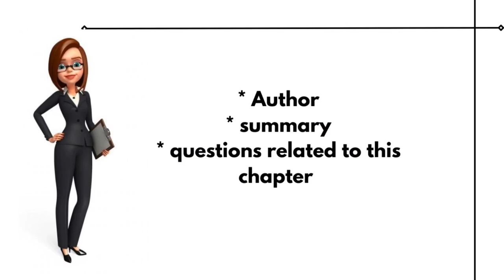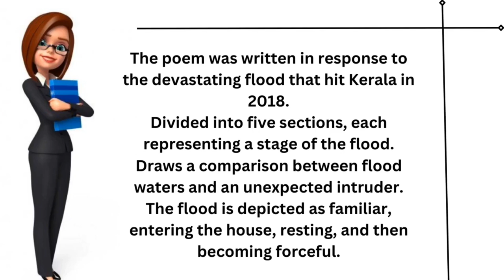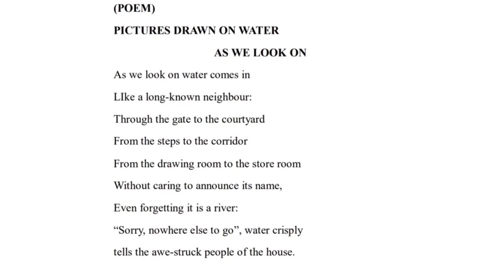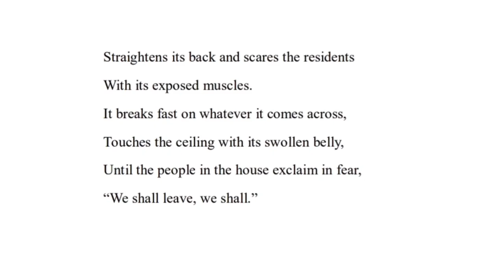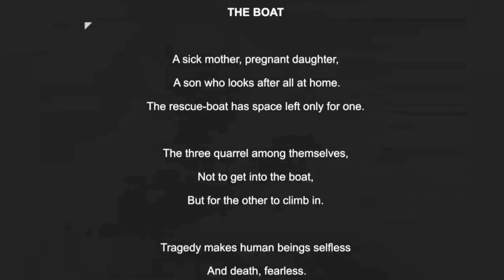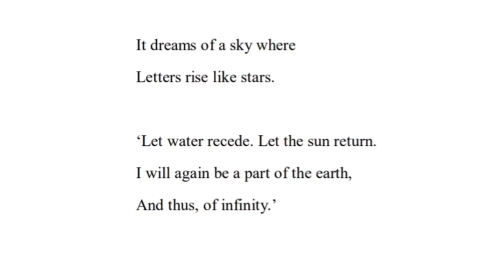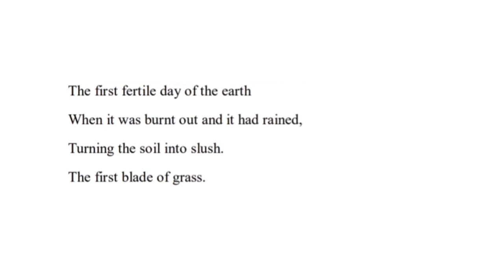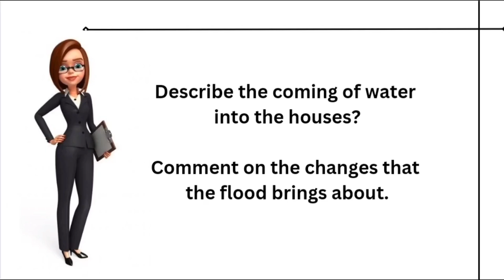Pictures drawn on water -k.sachidanandan /Readings on kerala /2 nd semester /calicutuniversity